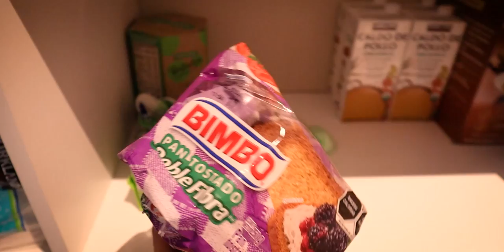What I REALLY eat in a day (in slow Spanish) - Intermediate Spanish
These are all the things Michelle eats in a day!